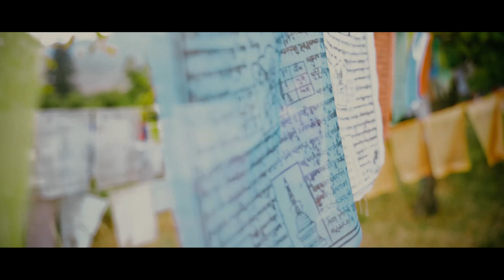CHOE - Official Music Video | Tilak Gurung | ft.kinzang Yangden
Music produced: vmusic
Video produced by pixelgridproduction.studio
CINEMATOGRAPHY: Puspa chhetri
a.k.a (karan).
Artist: Tilak Gurung
Talent: Kinzang Yangden
Assistant photographer: Sonam gurung
Makeup artist: Sita Maya Rai

CINEMATOGRAPHY: Puspa chhetri
a.k.a (karan).

special thanks:-
uma resort
Park 76
Hotel Tashicholing
Upsana Dahal